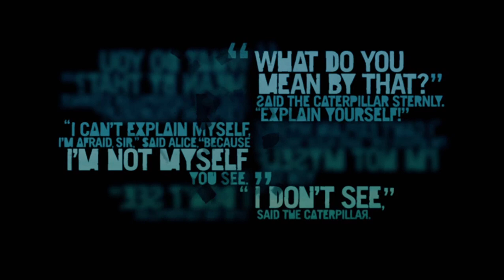Far Cry 3 - Inside Man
Far Cry 3 is a first person shooter experience with exploration and crafting being the main focus aside from saving your friends. You're Jason Brody, a fresh out of college youngster on a trip to the Rook Islands with your family and friends where your troupe is captured by the hostile denizens of the island. Your mission, if you choose to accept is to survive, find and save your friends before they are sold onto the black market.

Beware, the island also holds many dangers in the form of animals and people alike.